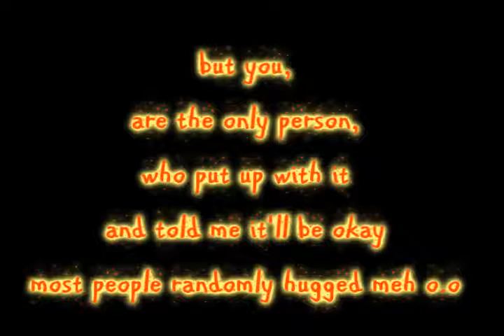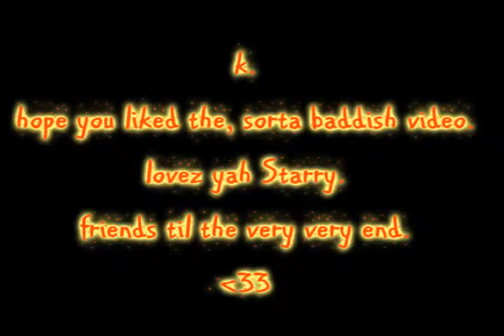Count On Me [ded. to Starry Night..♥]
well, re-rendered this, due to copyright. HOPE YOO LIKE. :] Starry.. you can count on me, like, 1, 2, 3, i'll be there. no matter what purposes ;D.

go sub my friend.
who is so awesome.
you will bow.
LOLJK but you should.

das hurr.
byee.
-x-
pssh.
legend.
go sub.
NAOW.
;D?
i err, thought i should write something about her here, so here i go:
Starry;
you, you're usually online, and we've had some pretty amazing times together haven't we, like, bothering Natasha, The Duck Family FO' SHO', and like that awkward wedding you had :o, and other than those things, you've always been there for me, through thick and thin, and i have never, ever fallen out with you. WE AINT GOT ANYTHING TO FALL OUT OVER! because thats how close our friendship is, :], iloveyou buddy. stay strong. ♥♥♥

~Strawberry♥
-x-